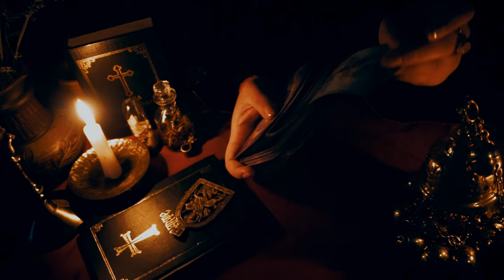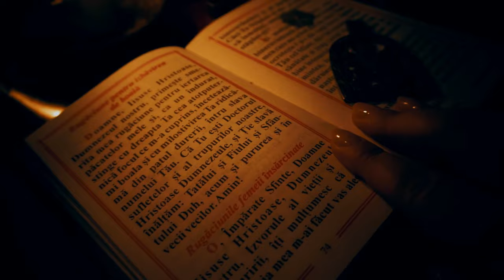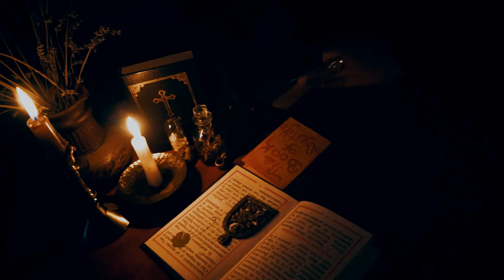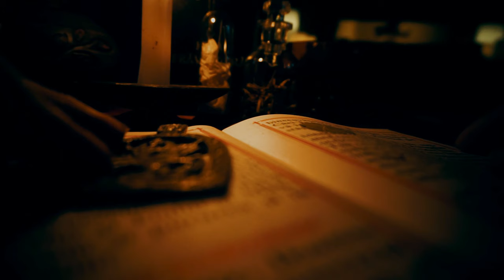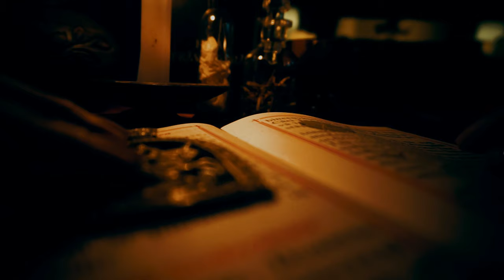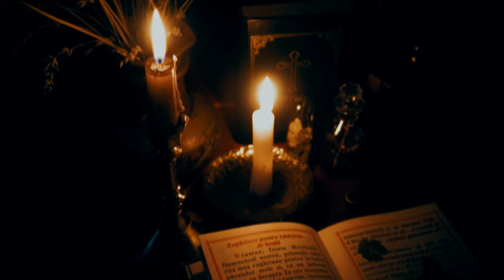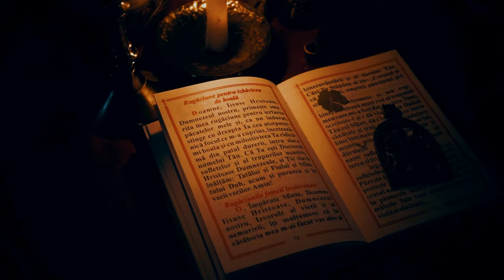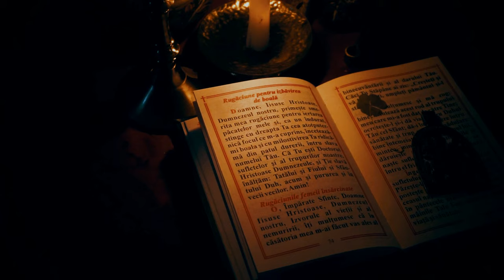The Demon with 99 Names | From Samca to Lilith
When new life enters our world, the childbirth demon clad in bearskin known as Samca, Avestiţa, or the Devil’s Wing comes bearing bad omens. Searching for the demon’s true name takes us on a journey into Romanian, Greek, and Jewish folklore and mythology, where Gello, Lilith, and Lamashtu bring dread, death, and disease to mothers and their newborn children. This journey will bring us full circle to the forgotten cult of the Great She-Bear, the totemic protector of childbirth, mothers, midwives, and infants.

↟ᛉ↟ Welcome to Crowhag's Eyrie! ↟ᛉ↟

📚 References
  📖  Prieteni și Dușmani ai Omului, Tudor Pamfile
  📖  Naşterea la Români, Simion Florea Marian
  📖  Descântece Poporane Române, Simion Florea Marian
  📖  Dicționar de Mitologie Românească, Ion Ghinoiu
  📖  The Night Battles: Witchcraft and Agrarian Cults in the Sixteenth and Seventeenth Centuries, Carlo Ginzburg
  📖  Historical Ethnobotanical Review of Medicinal Plants Used to Treat Children Diseases in Romania, Mădălina Petran, Dorin Dragoş, Marilena Gilca
  📖  The Motif of Avestiția in Popular Romanian Demonology, Petru Adrian Danciu
  📖  Dragons in Slavic and Romanian Cultures, Nicolae Stanciu
  📖  Demon at the Doorstep: Lilith as a Reflection of Anxieties and Desires in Ancient, Rabbinic, and Medieval Jewish Sexuality, Lauren Kinrich
  📖  Uterus Amulets in the Late Antique and Byzantine Magical World, Heta Björklund
  📖  Gilgamesh and the Ḫuluppu-Tree: A Reconstructed Sumerian Text

🎨 Unless otherwise stated, the artwork is AI-generated based on my unique combination of text and image prompts.

🎬 Chapters
00:00 Introduction
01:11 Childbirth Demons
05:06 Who Is Samca
07:36 The Children’s Malice
10:47 The 99 Names of the Demon
13:00 The Book of Avestiţa
18:40 Gello and Byzantine Demonology
22:22 Senoy, Sansenoy, Semangelof, and Lilith
28:07 The She-Bear Cult
33:06 Symbol of Shared Experience

⚖️ Created by Radiana Piț